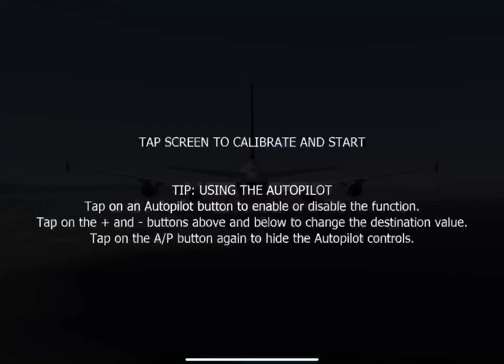Perfectly landing a plane in Aerofly FS 2020